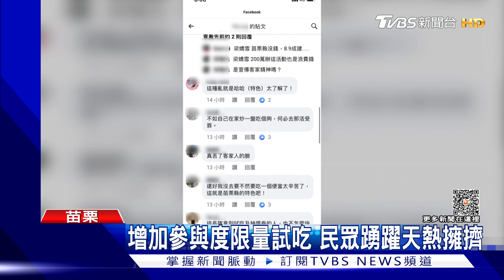「客家小炒」變「大吵」 網批:熱昏.累昏.餓昏.渴死｜TVBS新聞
苗栗縣政府舉辦客家小炒爭霸賽，增加民眾餐與度，提供500張試吃券，但是供不應求，大排長龍，加上天氣熱，民眾事後發完說"熱昏'累昏'餓昏'渴死"，通通扣分，只有客家小炒加分。